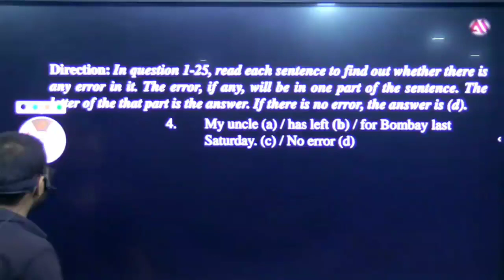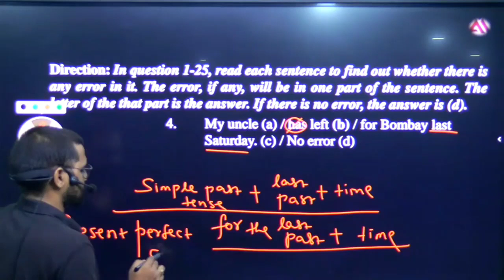Error set 12 Qno 4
My uncle (a) / has left (b) / for Bombay last